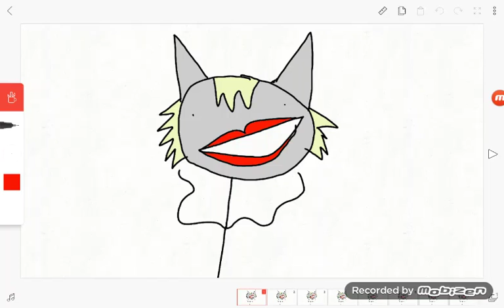Silverstream in a nut shell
The life of Silverstream